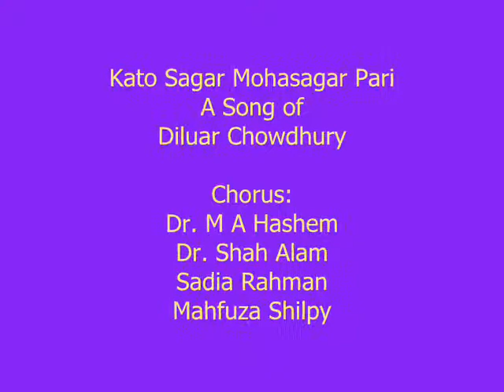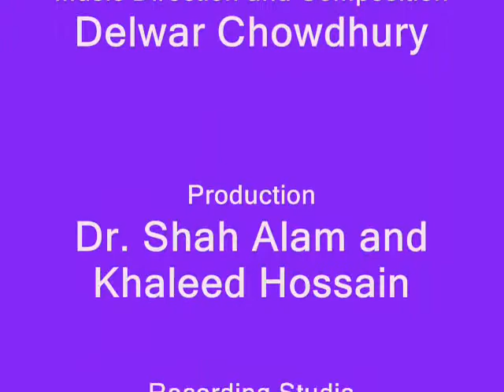Kato Sagar Mahasagar Pari Diye.wmv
Kato Sagar Mahasagar Pari Diye, a song written, composed and sung by Diluar Chowdhury
Chorus participants were Dr. M. A. Hashem, Mahfuza Shilpy, Sadia Rahman and Dr. Shah Alam
Performed during Bangladesh Day Parade 2010
Hosted by Bangladesh Unity Federation of Los Angeles (BUFLA)
Music composed and recorded in Jalshaghar Entertainment.